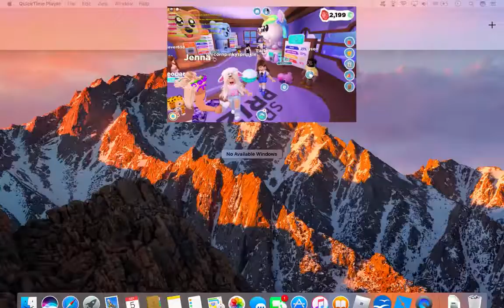Trying to get an ali-corn on overlook bay!!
Do you think i get an ali-corn?? If you wanna find out.. Whatch till the end :D